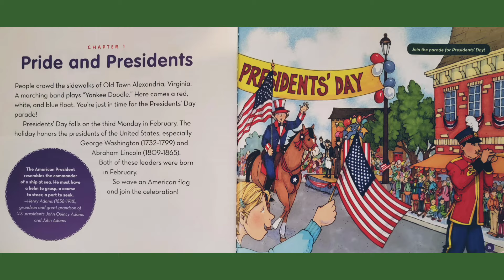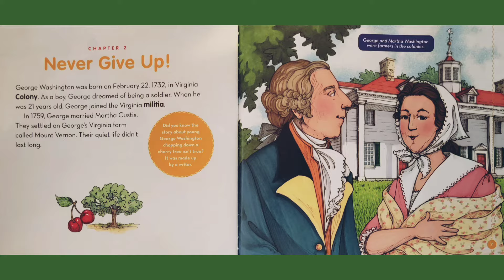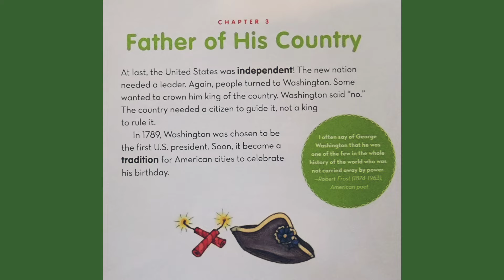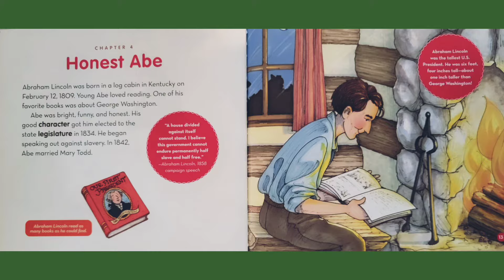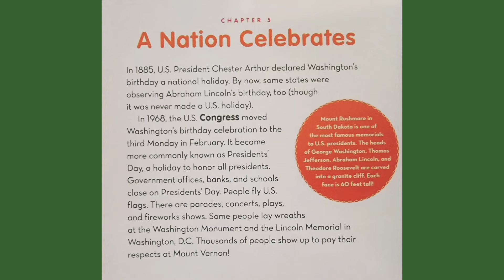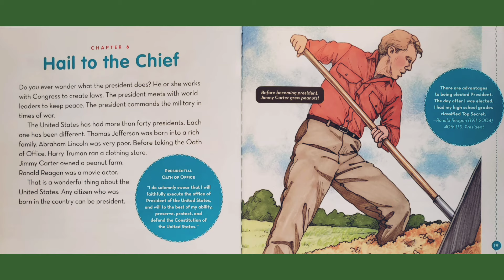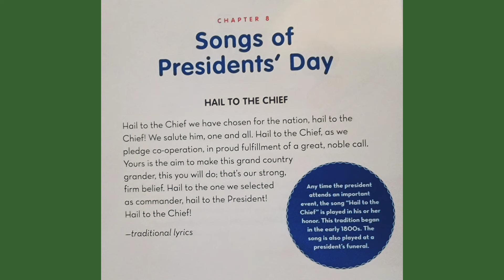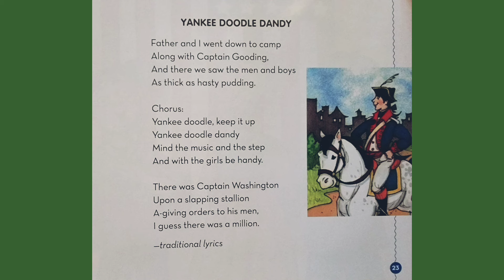Celebrating Presidents' Day Read Aloud Kid's Book